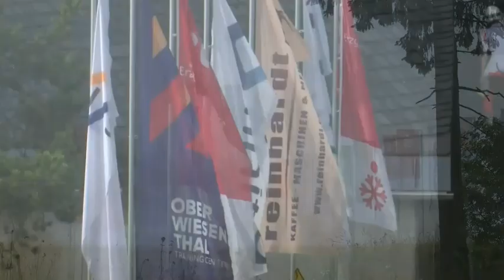FIS NORDIC COMBINED GRAND PRIX OBERWIESENTHAL GER 2023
Le Grand Prix d'été de combiné nordique de la FIS bat son plein à Oberwiesenthal (GER).

Même si tout le monde ne peut pas assister en personne au coup d'envoi du Grand Prix de cette année, l'excitation est à portée de clic.